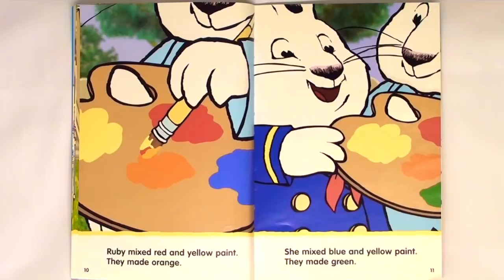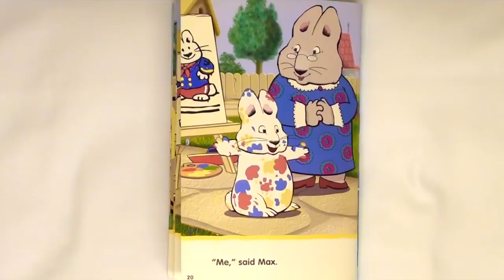MAX & RUBY "MAX'S WORK OF ART" - Read Aloud - Storybook for kids, children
Ruby and Louise are painting and Max wants to join in. However, Ruby and Louise have another idea but Max doesn't like it. He surprises everyone with his own special painting!

By: Harry Endrulat
Illustrations from the series
Copyright: Rosemary Wells